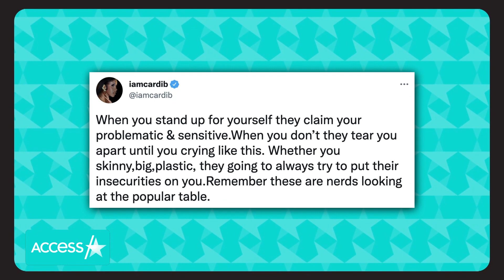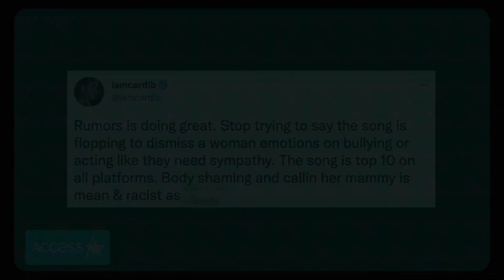Cardi B Defends Lizzo After She Cries Over ‘Rumors’ Haters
Cardi B is here for her girl Lizzo! After Lizzo broke down in tears during a candid Instagram Live while explaining that she has been receiving a lot of hateful comments following the release of her new song "Rumors," the singer's collaborator on the single came to her defense. "When you stand up for yourself, they claim your problematic & sensitive When you don't, they tear you apart until you crying like this," Cardi B tweeted.